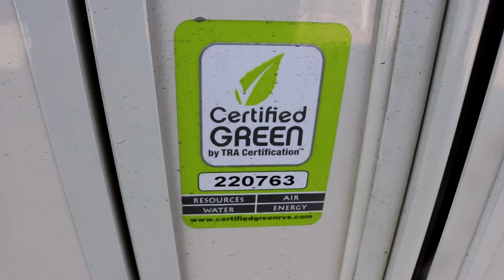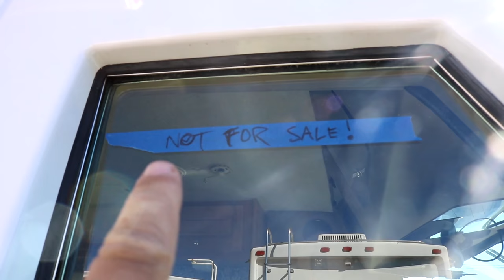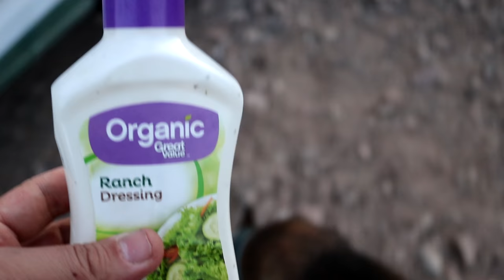Looking At Some New RVs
In this particular video I go and check out some newer RVs, go for a ride on my ebike and a few thing going on around base camp. This is Pandamonium small RV Living with updates, upgrades, travels and the lifestyle of living in a Motorhome in different places. off grid with solar power, composting toilet & rain water collection. This is my pandemonium tour across America in my 22' RV I call Panda with 1090 watts of Solar Power. So join me if your open to fun, excitement, traveling, hiking, day to day life & exploring on the road during my trip through the many states and cities .wish me luck and good fortune on this life long adventure. Maybe I'll see ya on the road somewhere. Good or bad, smooth or bumpy it's time to hit the road. "Onward Bound!" Wishing everyone Happy Trails and glad to have you along with me on this journey called life. Just a quick ending note I am a transgender and part of the LGBT community.
For "Onward Bound" video clips email to
Music...